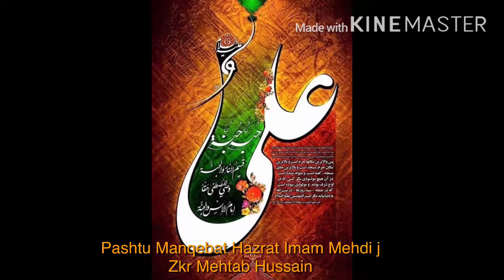Pashtu Manqebat : Zahor da Mehdi as jan de by zkr Mehtab Hussain